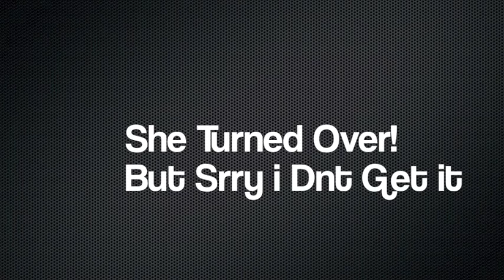Tarantula Molting (2012) (Timelapse)